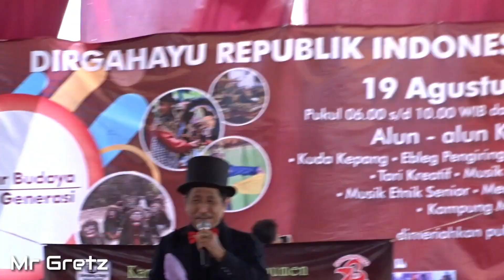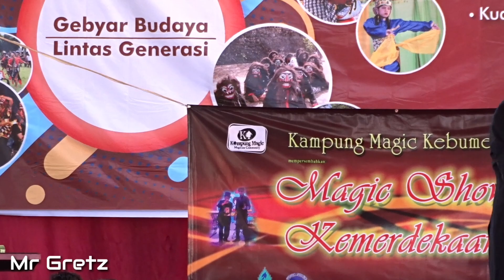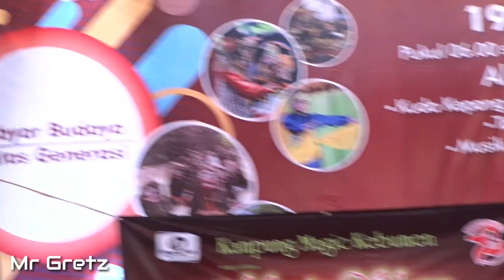SULAP LUCU BIKIN NGAKAK